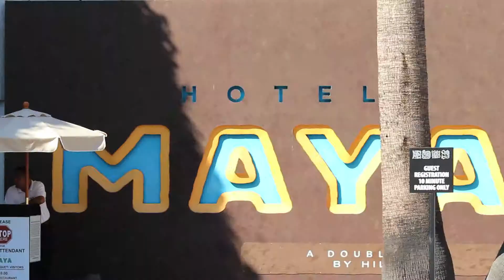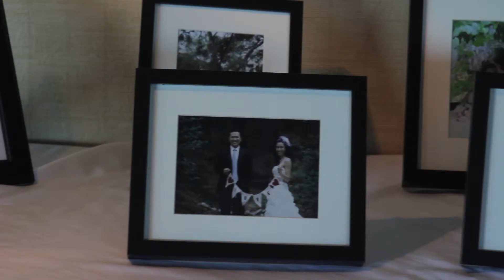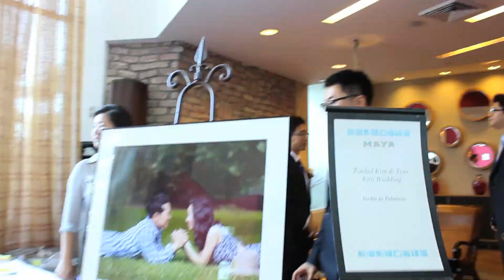Rachel & Thomas Wedding Intro